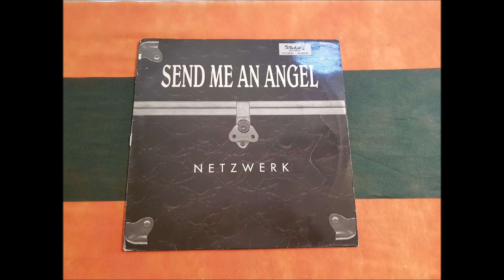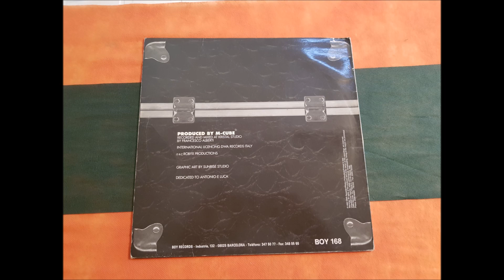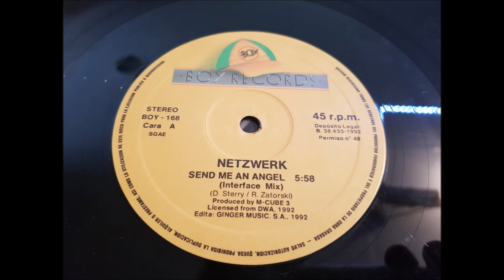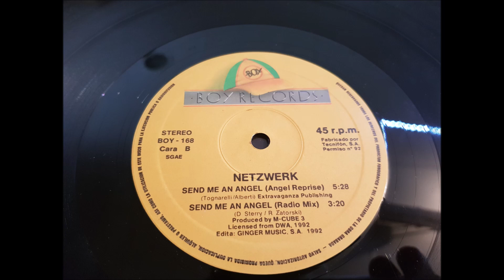NETZWERK.(SEND ME AN ANGEL.(INTERFACE MIX.)(12''.)(1992.)